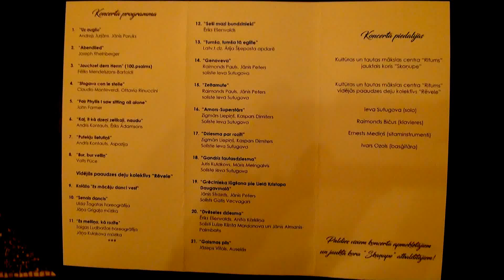00232 Jauktā kora "Skaņupe" 70 gadu jubilejas koncerts "Pa sapņu straumēm".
Šī gada 1. oktobrī plkst. 15.00 jauktais koris “Skaņupe” ar koncertu “Pa sapņu straumēm” Rīgas Kultūras un tautas mākslas centrā “Mazā ģilde” atzīmēs 70. jubileju. Koncertā izskanēs gan starptautiskā koru konkursa programma un garīgā mūzika, gan vairāki latviešu komponistu skaņdarbi, kā arī tautas dziesmu apdares.

Kopā ar kori uzstāsies Ieva Sutugova, izpildot Zigmara Liepiņa, Raimonda Paula un Jura Kulakova komponētās dziesmas, kā arī instrumentālā grupa – Raimonds Bičus (klavieres), Ernests Mediņš (sitaminstrumenti) un Ivars Ozols (basģitāra). Ar raitu deju soli koncertu ne tikai klausāmu, bet arī skatāmu padarīs vidējās paaudzes deju kolektīva “Rēvele” priekšnesumi.

Jauktais koris “Skaņupe” ir Kultūras un tautas mākslas centra “Ritums” vecākais kolektīvs. Tālajā 1947. gadā kori dibināja izcilais diriģents Haralds Mednis. Korim tolaik bija ievērojama loma Latvijas kultūras dzīvē. Aktīva koncertdarbība un regulāri koncertibraucieni ir tas, kas jauktā kora darbību raksturo arī šodien. Lai arī gadu gaitā nomainījies viss kora sastāvs, kora mākslinieciskais līmenis nav krities.

Šobrīd kora mākslinieciskais vadītājs ir Jānis Almanis-Palmbahs, kas kori izaicina uz jauniem sasniegumiem. Piemēram, šogad koris piedalījās koru konkursā un festivālā “Tampereen Sävel” Somijā, kur ieguva sudraba godalgu starptautisko koru konkurencē. Panākumi iespējami tikai stiprā kolektīvā, kurā dziedāšanas prieks piemīt visiem dalībniekiem.

Pasākumu vadīs Juris Mūrmanis.